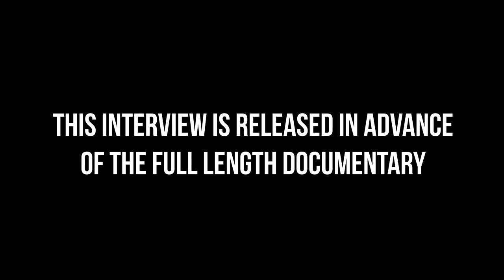Jay RIchards | Walking Interview | Planet Lockdown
This sit down interview with Ray W. Richards, a professor At Catholic University in Washington, DC, discusses the events of this year and his book The Price of Panic: How the Tyranny of Experts Turned a Pandemic into a Catastrophe. He is a very kind and well spoke person.

Please donate to the project. Your contribution makes a real difference.

Bio:
Jay W. Richards, Ph.D., is author of many books including the New York Times bestsellers Infiltrated (2013) and Indivisible (2012). He is also the author of Money, Greed, and God, winner of a 2010 Templeton Enterprise Award; and co-author of The Privileged Planet with astronomer Guillermo Gonzalez. His most recent book, co-authored with Jonathan Witt, is The Hobbit Party: The Vision of Freedom that J.R.R. Tolkien Got and the West Forgot.

Richards is an Research Assistant Professor in the Busch School of Business at The Catholic University of America, a Senior Fellow at the Discovery Institute, and executive editor of The Stream. In recent years he has been Distinguished Fellow at the Institute for Faith, Work & Economics, Contributing Editor of The American at the American Enterprise Institute, a Visiting Fellow at the Heritage Foundation, and Research Fellow and Director of Acton Media at the Acton Institute.

Richards’ articles and essays have been published in The Harvard Business Review, Wall Street Journal, Barron’s, Washington Post, Forbes, The Daily Caller, Investor’s Business Daily, Washington Times, The Philadelphia Inquirer, The Huffington Post, The American Spectator, The Daily Caller, The Seattle Post-Intelligencer, and a wide variety of other publications. He is a regular contributor to National Review Online, Christian Research Journal, and The Imaginative Conservative. His topics range from culture, economics, and public policy to natural science, technology, and the environment.

He is also creator and executive producer of several documentaries, including three that appeared widely on PBS—The Call of the Entrepreneur, The Birth of Freedom, and The Privileged Planet.

Richards’ work has been covered in The New York Times (front page news, science news, and editorial), The Washington Post (news and editorial), The Wall Street Journal, The Washington Times, Nature, Science, Astronomy, Physics Today, Reuters, The Chronicle of Higher Education, American Enterprise, Congressional Quarterly Researcher, World, National Catholic Register, and American Spectator.

An experienced public speaker, Richards has appeared on several hundred radio and television programs, including Larry King Live (CNN), Huckabee, Dayside, Fox and Friends, Studio B with Shepard Smith (Fox News), Glenn Beck TV, Yahoo Finance, Life Today, PBS, CBN, and TBN, The Michael Medved Show, The Mitch Albom Show, The Thom Hartmann Program, The Dennis Prager Show, Linda Chavez, The Mark Davis Show, The Bible Answer Man, Janet Parshall’s America, Al Kresta, Teresa Tomeo, Drew Mariani, Cardinal Dolan, and many others.

He has lectured at conferences as diverse as the Western Economic Association, Intercollegiate Studies Institute, and the Evangelical Theological Society; on dozens of college and university campuses; at think tanks, including the Cato Institute, the American Enterprise Institute, the Foundation for Economic Education, the New America Foundation and the Heritage Foundation; at numerous public policy meetings, such as the Heritage Resource Bank, the Council for National Policy, and the Atlas Freedom Forum; in Christian forums such as Legatus and Catholic Professionals, and on several occasions to members of the U.S. Congress and U.S. congressional staff. In January 2008, his debate with the late Christopher Hitchens at Stanford University, moderated by Ben Stein and Michael Cromartie, was broadcast live to several hundred North American churches.

Richards has a Ph.D., with honors, in philosophy and theology from Princeton Theological Seminary. He also has an M.Div. (Master of Divinity), a Th.M. (Master of Theology), and a B.A. with majors in Political Science and Religion. He lives with his family in the Washington DC Metro area.